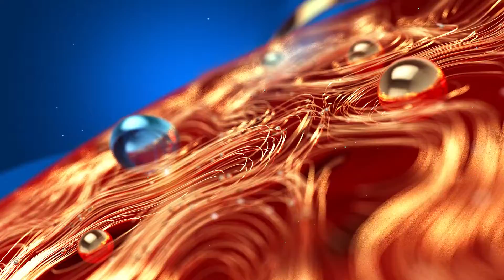Sriram Venkitaraman | നിയമപ്രകാരം തെറ്റില്ല പക്ഷെ ധാർമികത | Alappuzha Collector | Zee Malayalam News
നിയമപ്രകാരം തെറ്റില്ല പക്ഷെ ധാർമികത